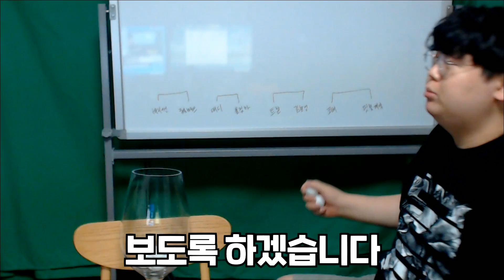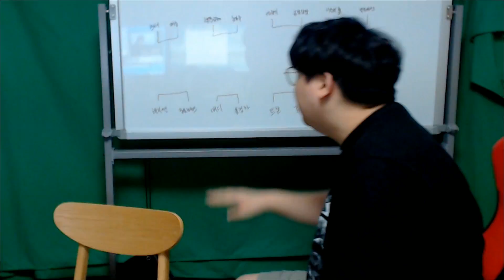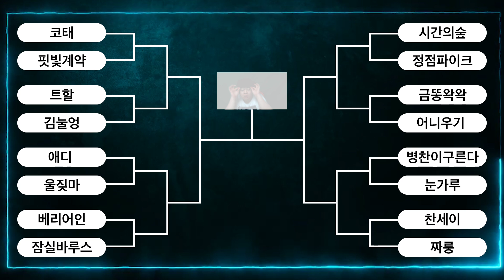챌린저부터 다이아까지. 장인초대석 장인분들 1대1 대회 준비했습니다..! [테스터훈]